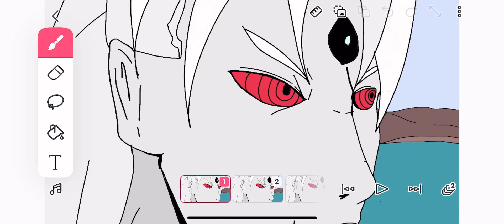Madara vs isshiki fan animation ( update.4) isshiki presses madara